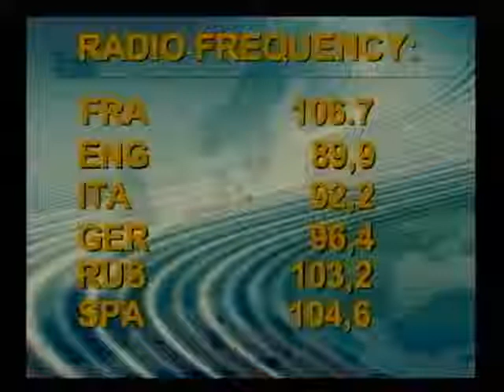2014-11-22 (( Конгресс в Вероне )) Событие 8 (Урок 5) 01:57:42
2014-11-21 / Конгресс в Вероне / День 2 / Событие 8 / Урок 5 013702 lesson congress n5
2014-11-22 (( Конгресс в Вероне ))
Michael Lightman
KABBALAH
Лайтман Михаэль
Каббала
Конгресс в Вероне
Конгресс
Верона